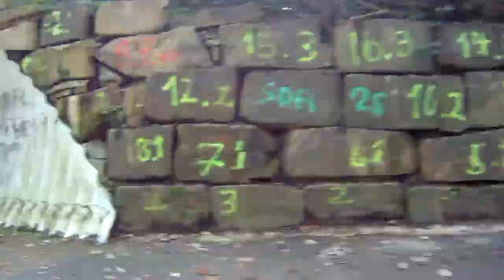INTRO zum Fahrradkanal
Hallo, vorab eine Info die lästig ist aber sein muss:
Achtung, die in diesem Film verwendete Musik ist GEMAfreie Musik von

UND BITTE ABBO dalassen wenn das Video gefallen hat, Danke.

Hier bekommen Sie Fahrrad Tourenvorschläge, diese verlaufen wann immer möglich idealerweise auf ehemaligen Bahntrassen.  Denn wir mögen es nicht in unserer Freizeit neben oder gar auf "Abgaszugemieften" Straßen in unserer erholungsuchenden Freizeit fahren zu wollen.
Damit Sie dies aber am besten selbst beurteilen können, finden Sie hier meine Videos zu meinen Touren..
Ich bevorzuge flache und erholsame Strecken, vor allem abseits des normalen Straßenverkehrs und möglichst durch viel Natur. Dadurch sind diese Touren meistens flach und für ältere Menschen und für Familien mit kleinen Kindern gut geeignet (in den meisten Fällen). Viel Spaß beim Entdecken meiner Tourenvideos und natürlich beim Nachradeln.